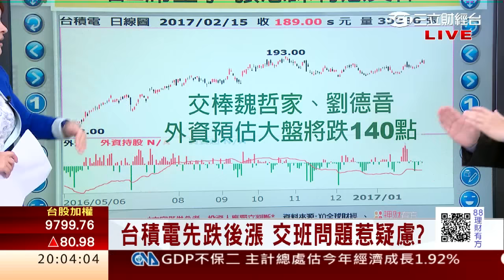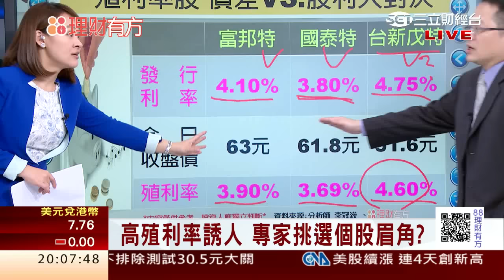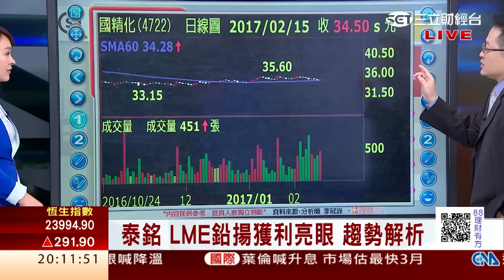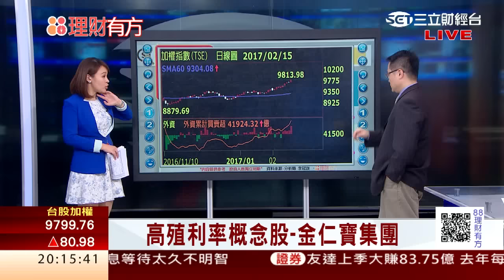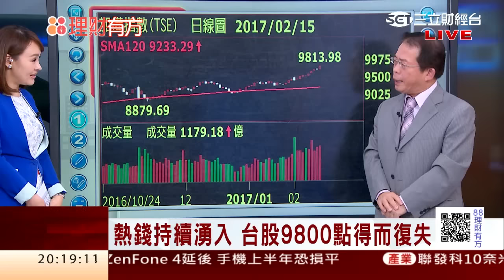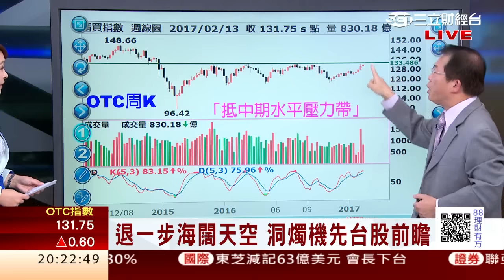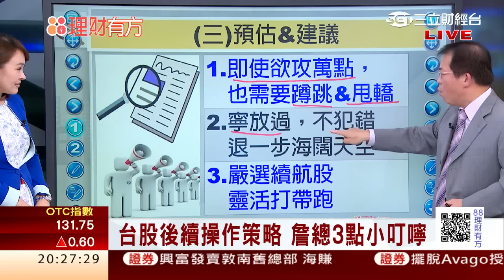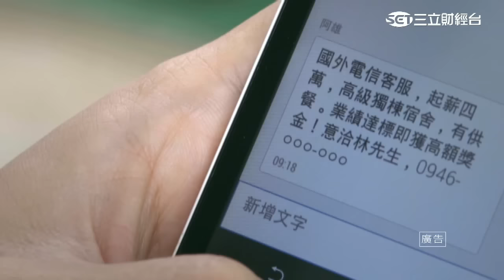1060215 9800點近關情怯! 強中帶虛三隱憂! | 三立財經台CH88 | 88理財有方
今日來賓
大華投顧分析師 詹文源、豐銀投顧雙證照分析師 李冠嶔